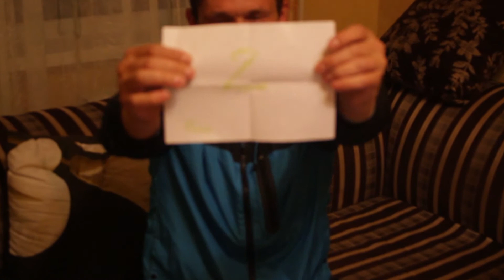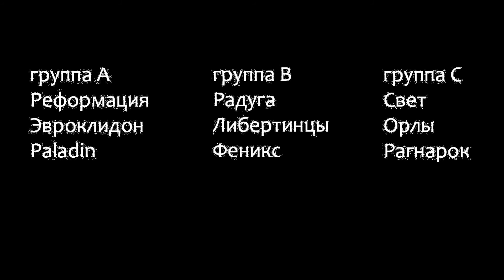жеребьёвка ХДФЛ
осень 2014